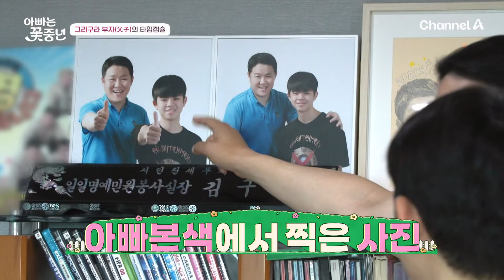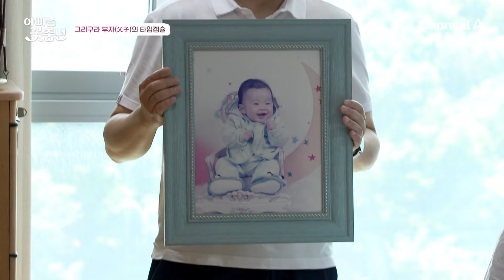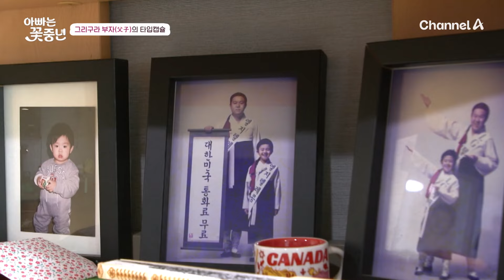8년째 한결같은 구라&동현ㅋㅋㅋ 구라만 원하는 유서 깊은 거꾸리 체험(?) | 아빠는 꽃중년 14 회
8년 만에 다시 찾은 거꾸리 체험(?)
방송을 위해 홀로 고군분투하는 구라ㅋㅋㅋ

꽃보다 아름다운 꽃둥이와
아빠들이 불러올 봄 같은 가족 이야기